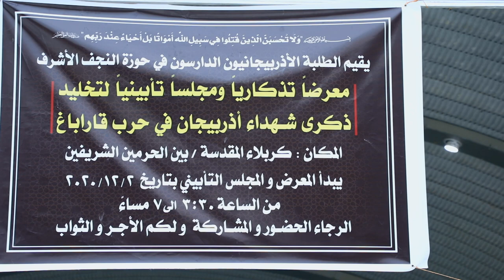الطلبة الاذريون في الحوزة العلمية يقيمون حفلا تأبينيا لشهداء أذربيجان في حرب قارا باغ